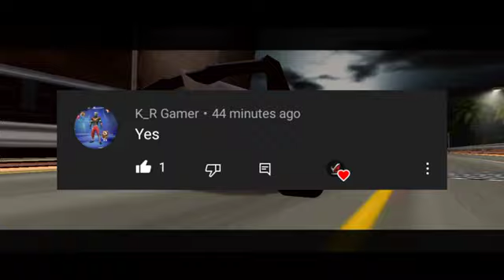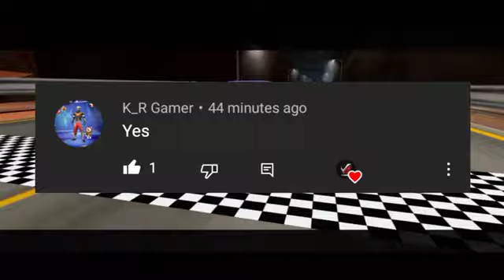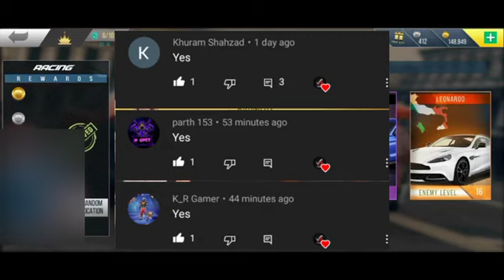Car Racing Gameplay